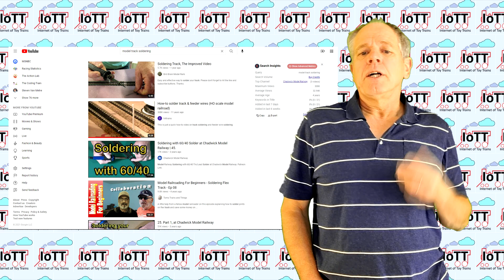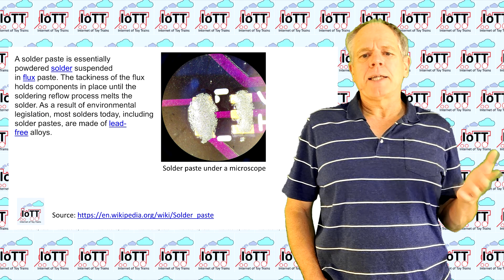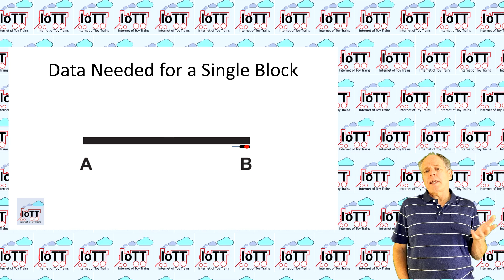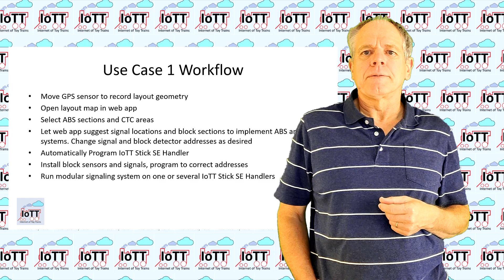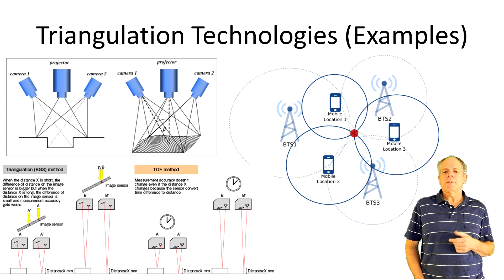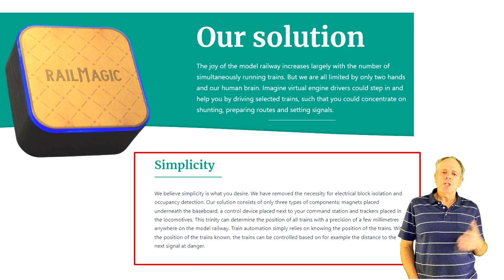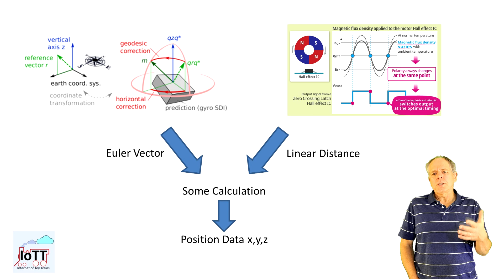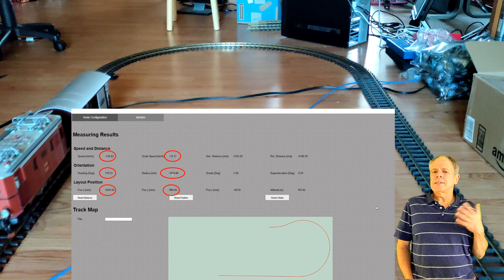Layout GPS and Track Soldering (Video#83)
The last video about my Layout GPS sensor drew quite some interest and I received a lot of questions about some details of the system, so I decided to make this video to answer at least some of them. And to explain why I think a Layout GPS system is worth investigating I am going to show you how I solder track and feeder wires. Makes a lot of sense, right?

0:00 Start
0:39 Track Soldering
3:45 Thoughts on innovation on model railroading
5:22 The Train localization problem
6:35 Example: Stop in front of signal
8:20 The bigger problem: Setup and Configuration
10:00 Data import from CAD package
12:35 Layout GPS Requirements
14:23 Satellite based localization
15:30 Triangulation
17:00 GamesOnTrack
18:09 RailMagic
21:40 IMU Sensor
24:56 Evaluation
25:18 Latest Sensor Features
27:35 Outlook